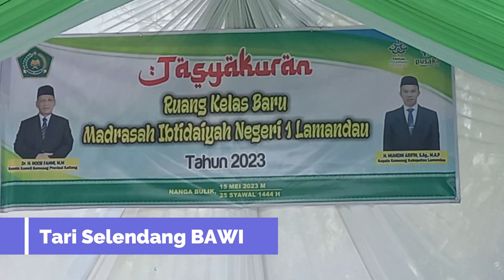Tarian Salendang Bawi // Siswa MIN 1 Lamandau